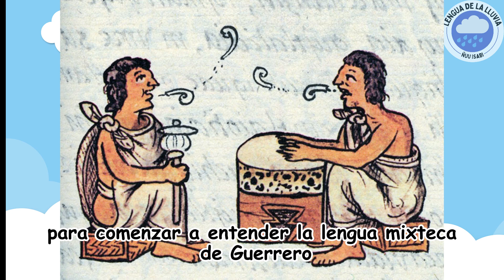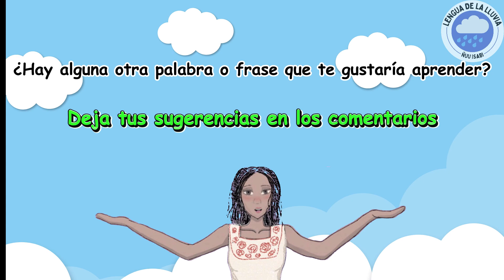Frases útilles en Mixteco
Quieres aprender Mixteco? Aqui te enseñamos algunas frases fáciles que te pueden ayudar a entender esta lengua